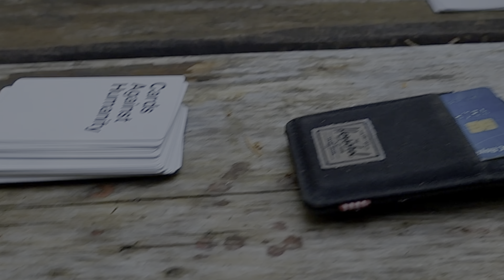War-N Niklz Fishing BC 2023 Part 2: Kid's First Salmon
Warren, Stef, Lance and Brad head out for some salmon fishing.

0:00 Lets Get After It
0:02 Intro
0:42 Opening
1:03 Gone Fishing
1:22 Kids First Salmon
3:34 Sculpin
4:06 Fishing
4:36 Cards Against Humanity
5:10 Mountain Climbing